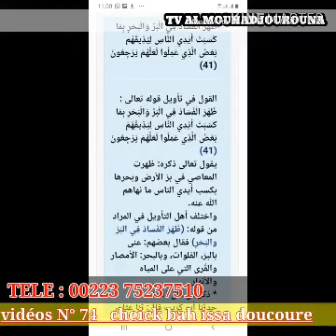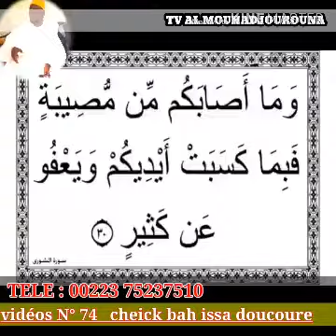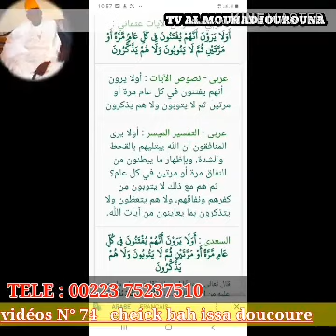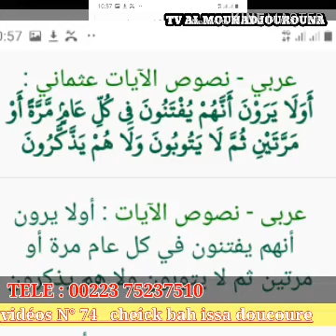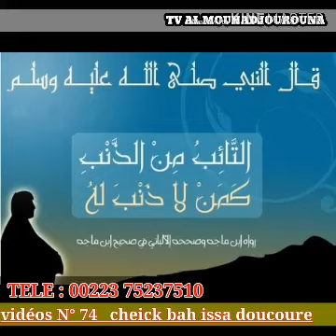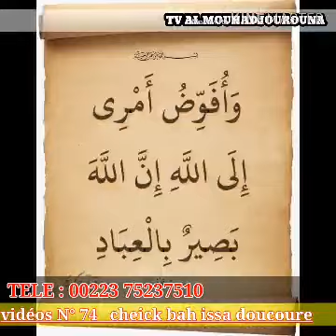Coronavirus Cheick Bah Issa Doucoure